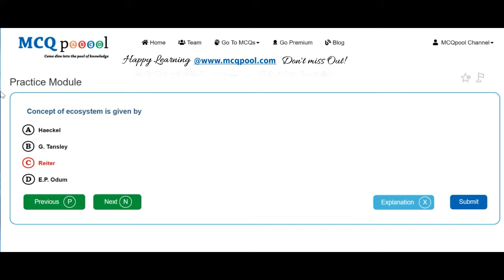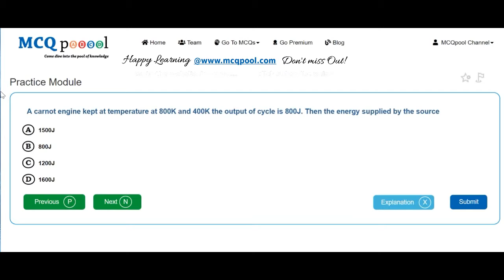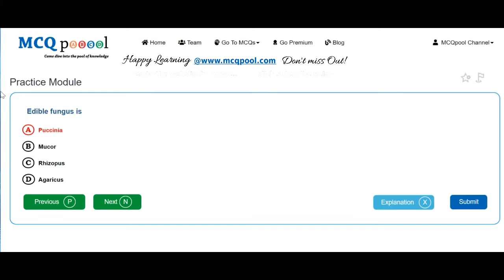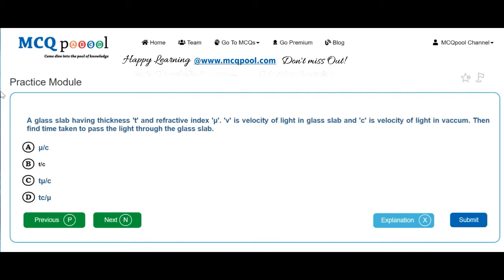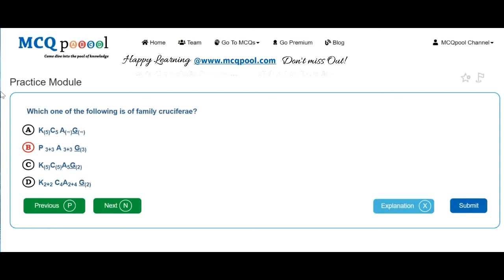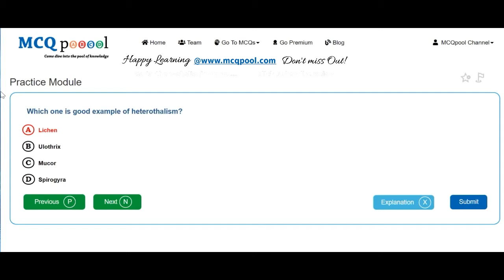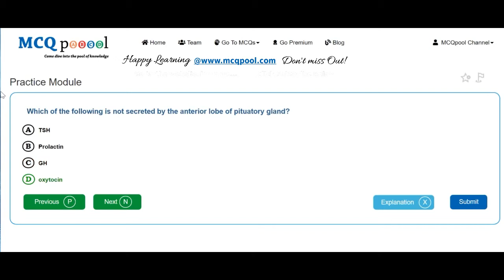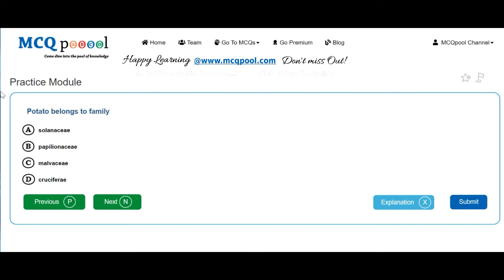Quiz/MCQs on KUMED (UG Entrance- MBBS) 2014 -MCQ Quick Revision Series Free MCQs @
For more details on how to do so, please visit:
Multiple Choice Questions MCQs on KUMED (KUMED Entrance- MBBS) 2014 for A levels/#+2/Plus 2/High School/Intermediate levels/ PreMed Entrance